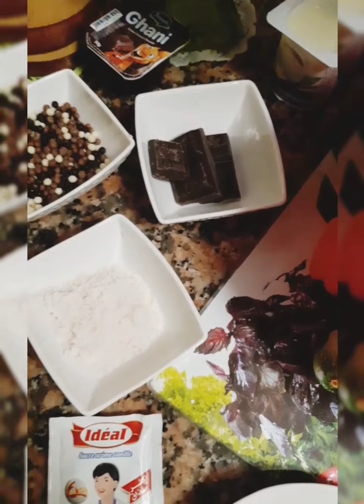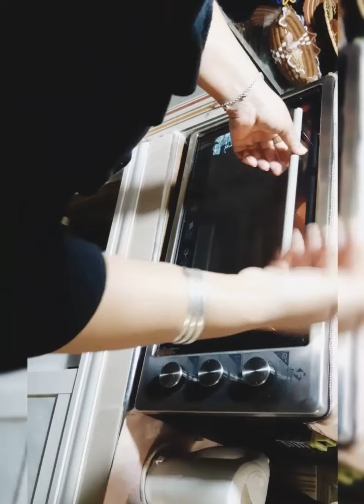كيكة بشكلاطة رائعة كدوب في الفم (بمقادير بسيطة)🤤😊